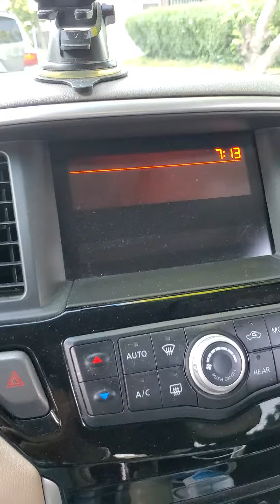I am all you need